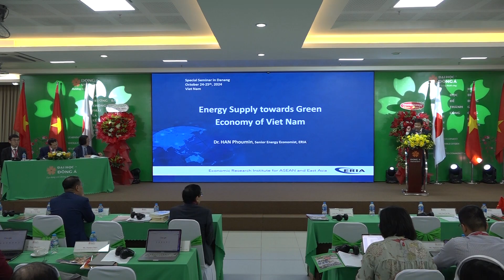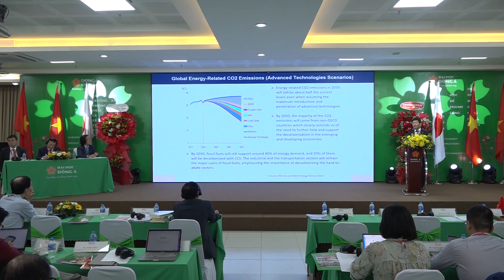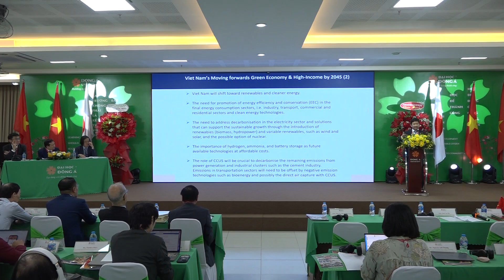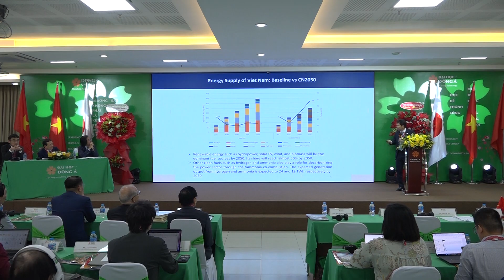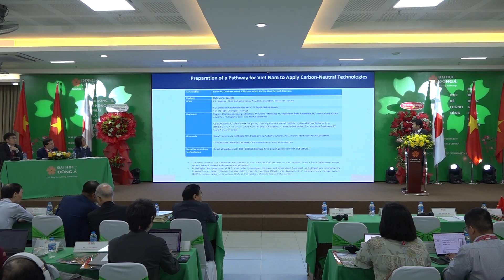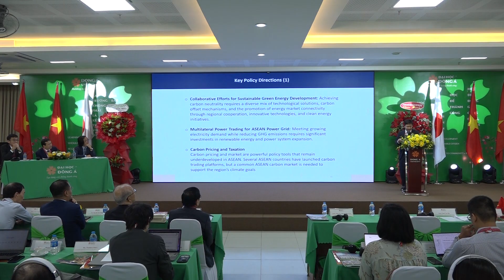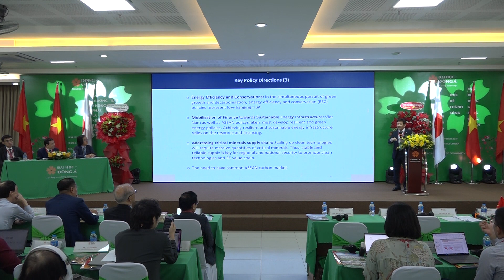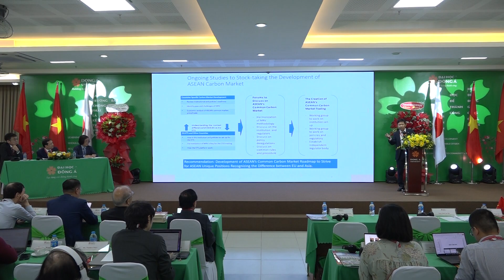Cung cấp năng lượng và nền kinh tế xanh ở Việt Nam | Vietnam 2045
| Cung cấp năng lượng và nền kinh tế xanh ở Việt Nam
| TS. Han Phoumin - Nhà kinh tế năng lượng ERIA
| Hội thảo quốc tế “Thách thức của Việt Nam: Hướng tới quốc gia có thu nhập cao vào năm 2045”
| Đồng tổ chức bởi Viện Nghiên cứu kinh tế ASEAN và Đông Á (ERIA) và trường Đại học Đông Á
| Diễn ra liên tục trong 2 ngày 24 và 25/10 tại Đại học Đông Á